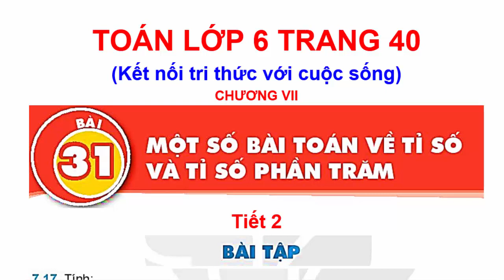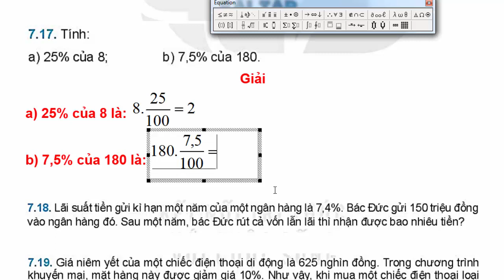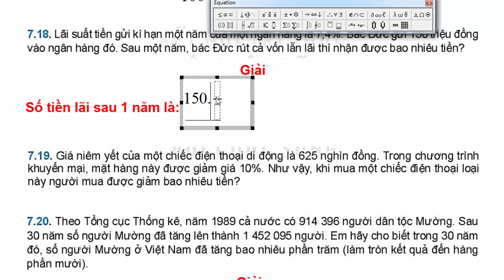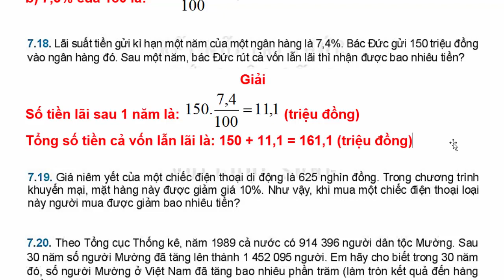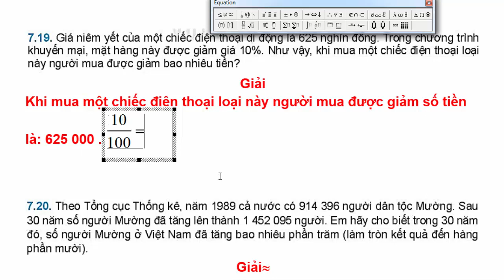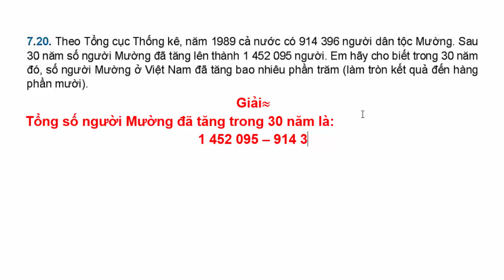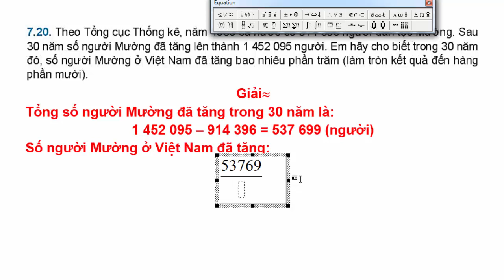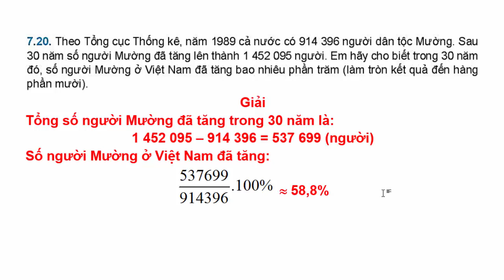Toán Lớp 6 Bài 31 | Một Số Bài Toán Về Tỉ Số Và Tỉ Số Phần Trăm | Trang 40 | Kết Nối Tri Thức Tiết 2